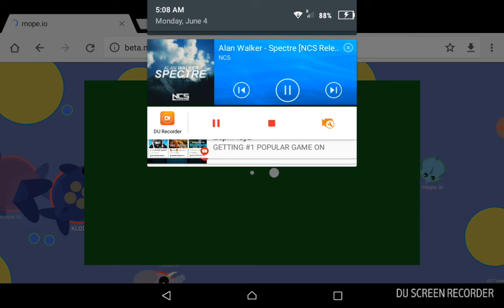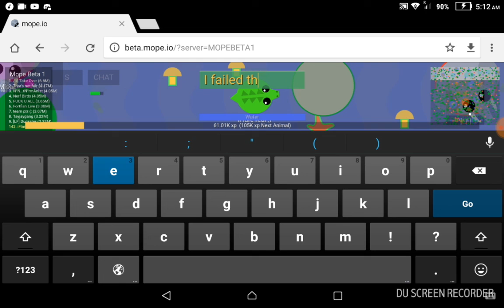Mope.io Beta:iFlare Challenge me but i Fail and Maniac army wanabee died cause of me XDDDDDD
iFlare challenge me on no teaming and fake name challenge but i fail cause no drags around :( srry iFlare if i fail ;-;